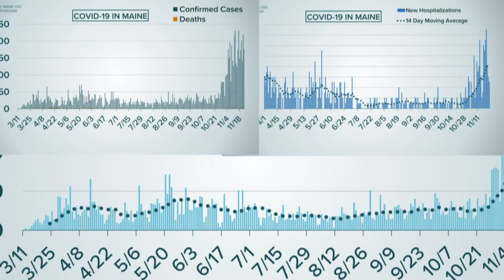Family of COVID victim reflects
"He was outgoing, he was happy-go-lucky, he was amazing, he was an angel on earth."